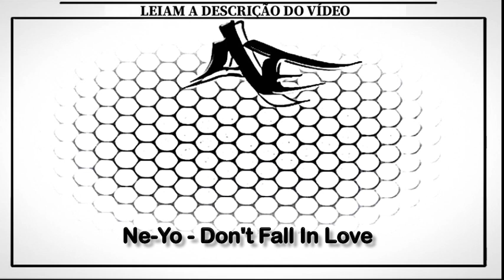Ne-Yo - Don't Fall In Love